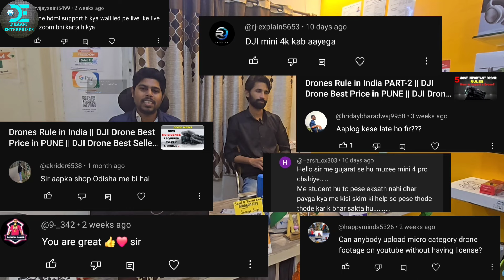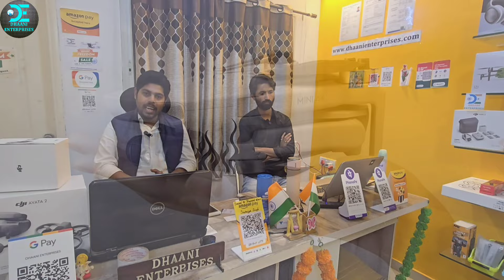DJI Mini 4K First Time in PUNE ||Dji MINI 4 PRO || DJI DRONE PUNE || DHAANI ENTERPRISES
DHAANI ENTERPRISES PUNE BRANCH - 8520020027 / 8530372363 / 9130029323
DHAANI ENTERPRISES CUTTACK, ODISHA BRANCH - 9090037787 / 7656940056
DHAANI ENTERPRISES CUSTOMER COMPLAINT NUMBER:- 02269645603

Best 5 drone under 30000
DJI SPARK
dji drones
dji
dji mini2
dji mini3
dji mini3 pro price
dji mini
dji hippest drone
drones under 20000
DJI MAVIC MINI India